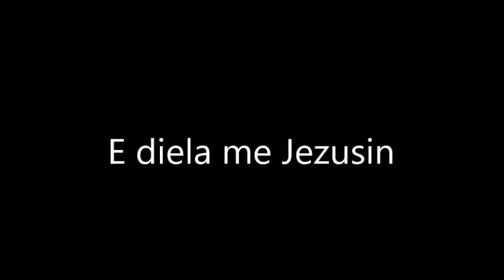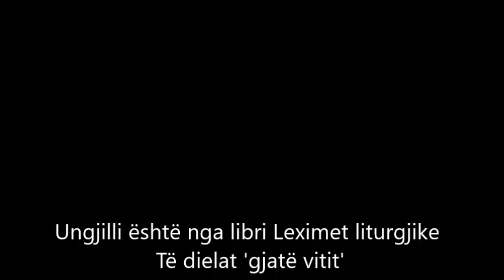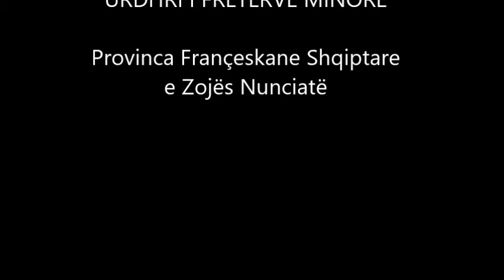E diela me Jezusin - XXXII A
Ja, dhëndri! Dilni përpara!